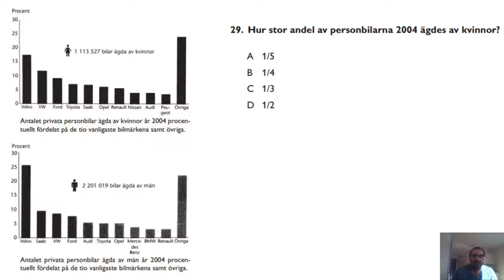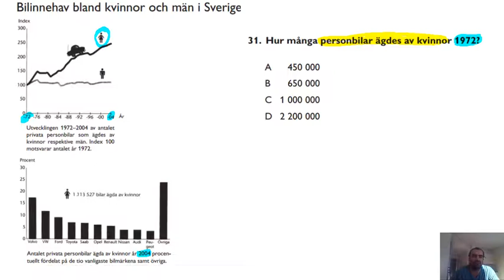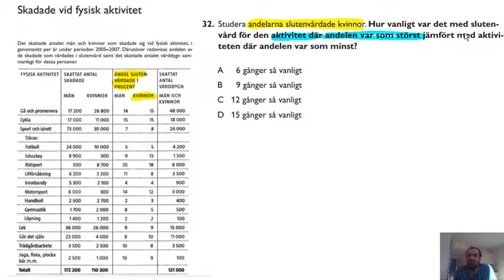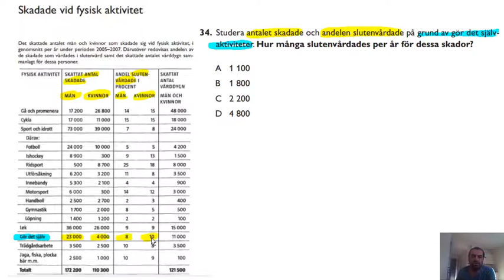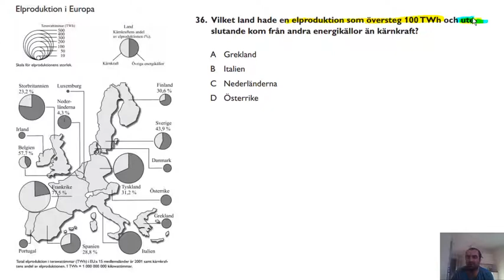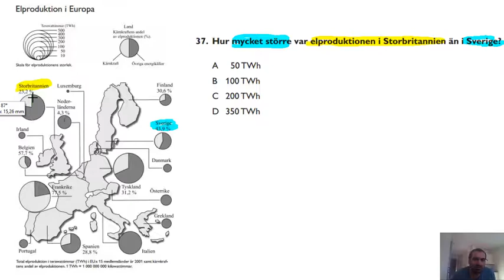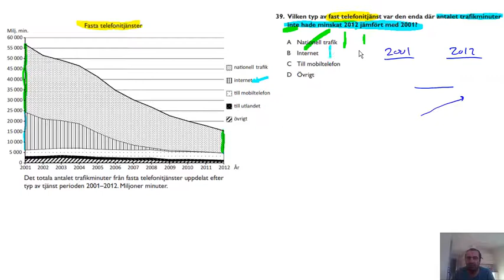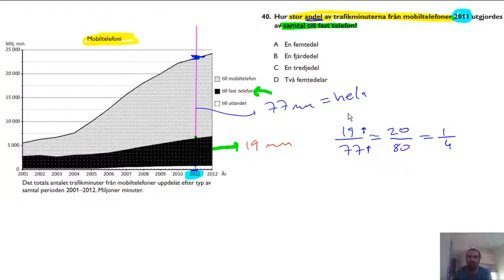147_Lösningsförslag på 2016 Höst, DTK, fråga 29- 40, Provpass 3 Högskoleprovet - KVANTITATIV - kurs.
Högskoleprovet - KVANTITATIV - kurs: Lösningsförslag på 2016 Höst, DTK,  fråga 29-40, Provpass 3.
Solutions for  the "Swedish GRE Quantitative 2016 FALL exam" questions. This part has 12 questions and it is about diagrams, tables, and maps. In 1 exam, there are (12 +12) DTK questions out of 80.